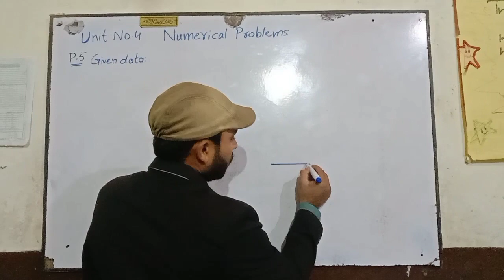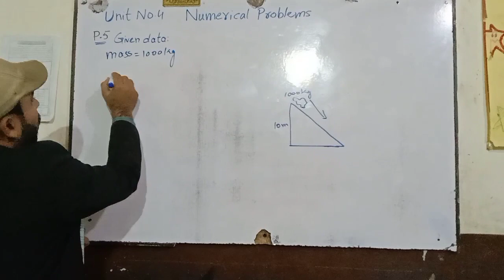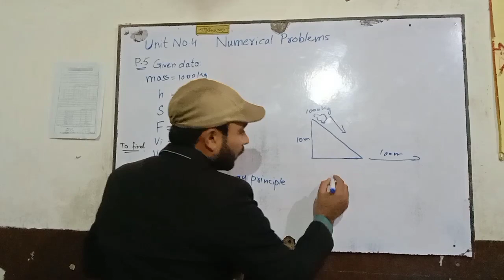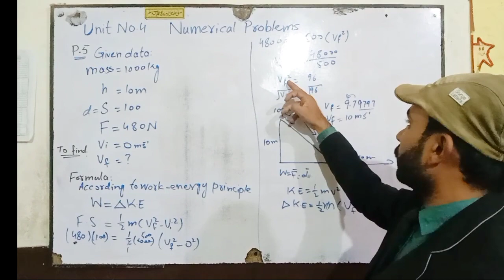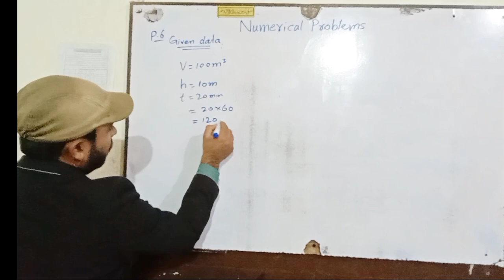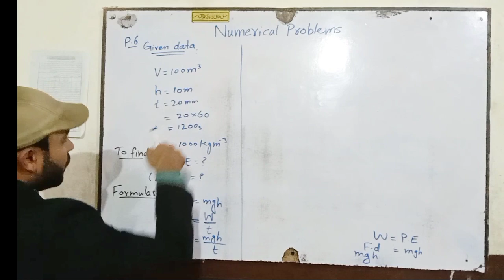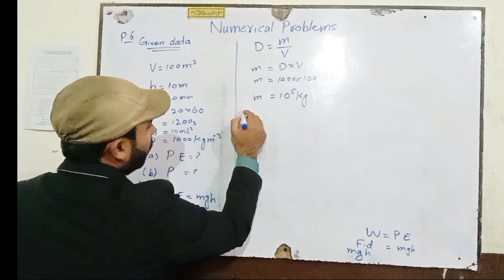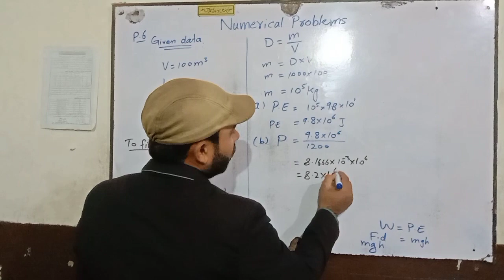Unit No.4 Work and Energy|Numerical Problems 5,6|Class 11 Physics|Urdu/Hindi Lecture 3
Unit.4 Work and Energy, Numerical 5,6.Class 11 Physics